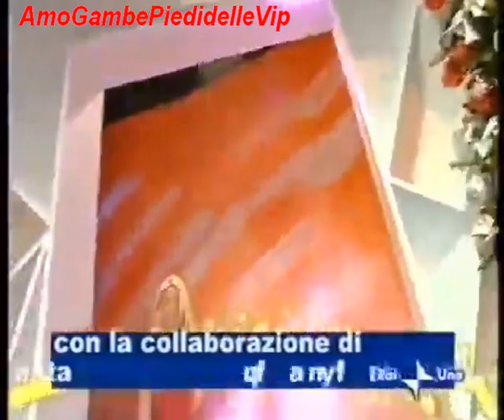ALESSANDRA CANALE "piedi, sandali e gambe" da "La Vita in diretta" 2004